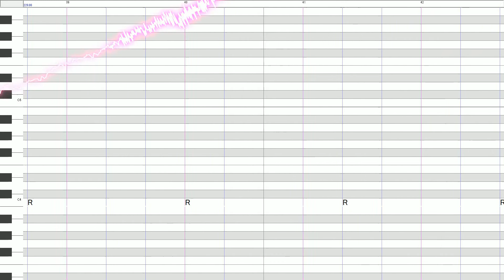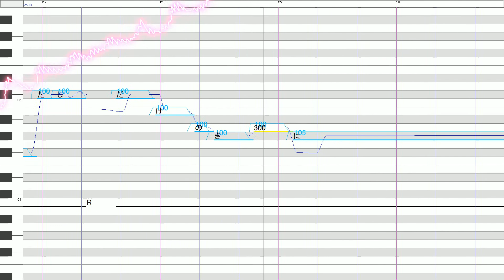Somebody leaked VY1's voice samples, so i made an utau voicebank out of them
I haven't finished the VC sounds or the aliases.

(shhhhh)